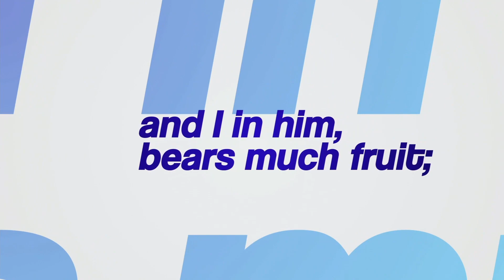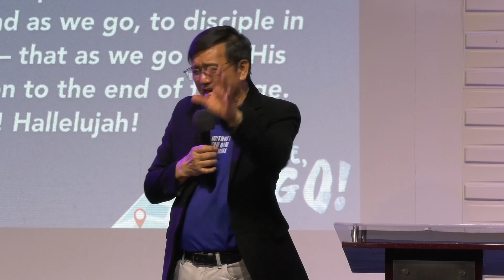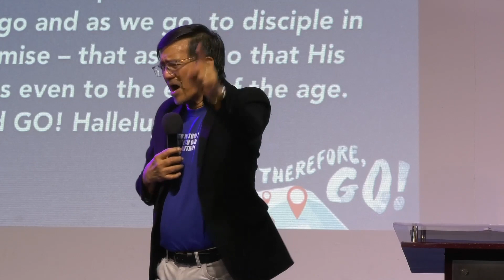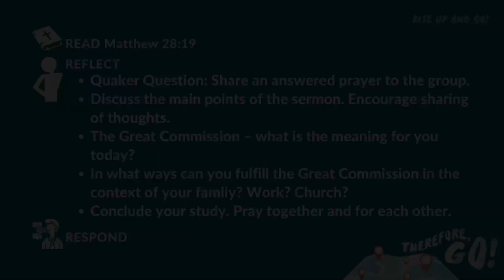[FULL SERVICE] Therefore, Go! Rise Up and Go!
This is the final installment in the Therefore, Go! sermon series, and once more we are challenged to rise up and do God's mandate to all His children. Go, Emmanuelites! Go and share the gospel to all. Go and make disciples, wherever you are planted. God bless you.